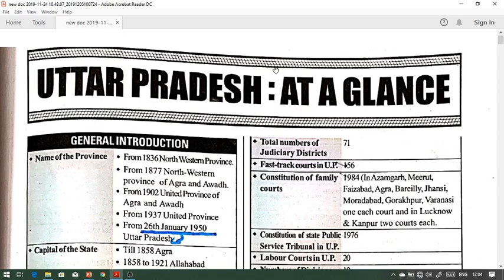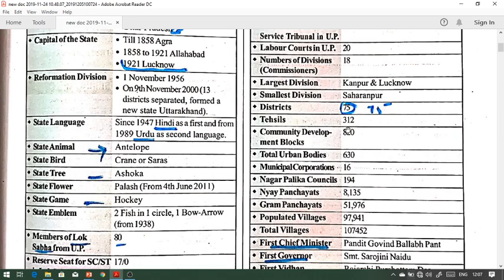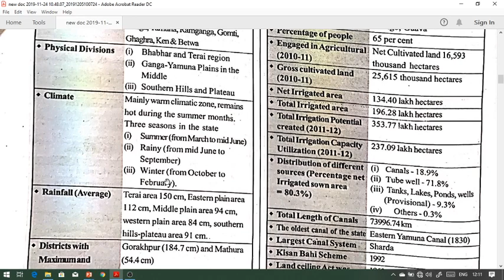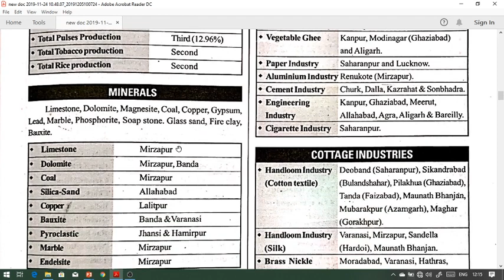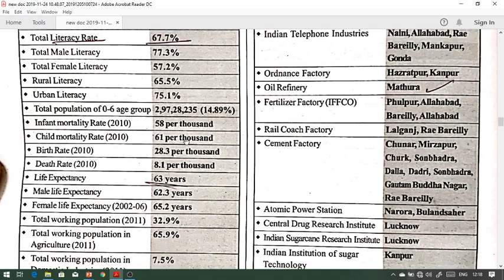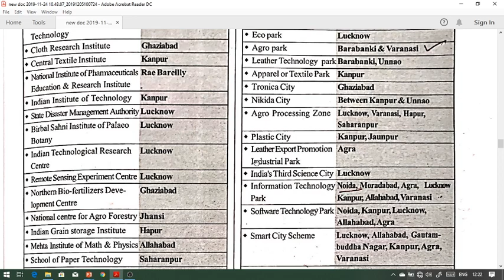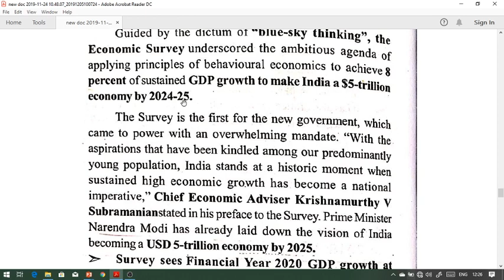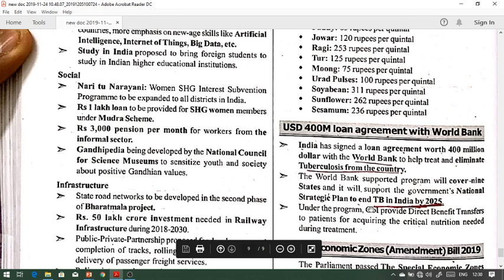Day 15 UPPCS Current Affairs Crash Course - Uttar Pradesh At Glance By Nihit Kishore